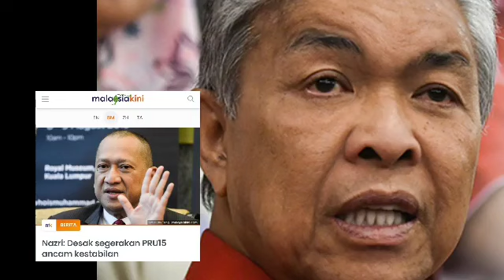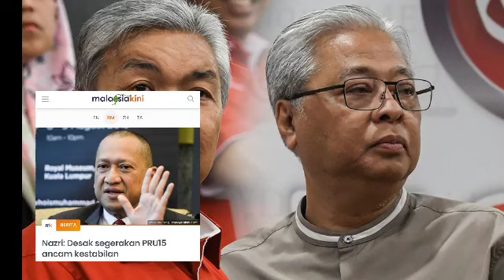DUKACITA UMNO‼️ TEPAT RAYA KETIGA, TIBA2 ZAHID DAN NAJIB KRITIKAL‼️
politik